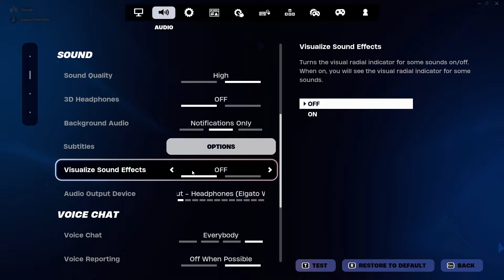I can't believe this setting in Fortnite is real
hey guys what''s up, welcome to another Fortnite video.